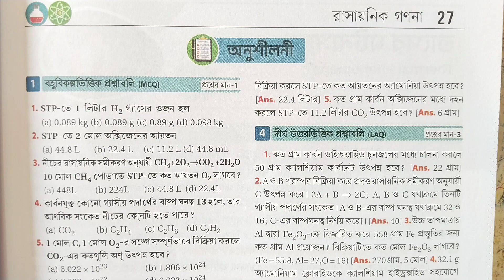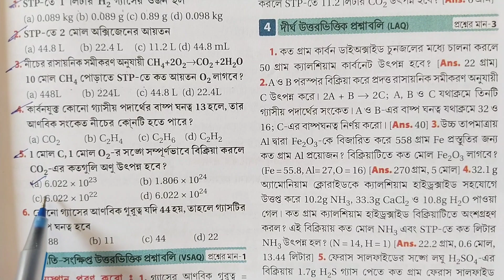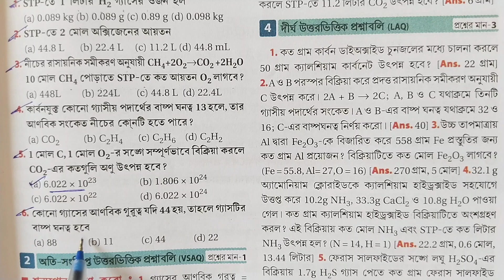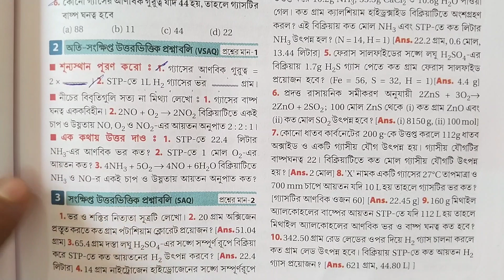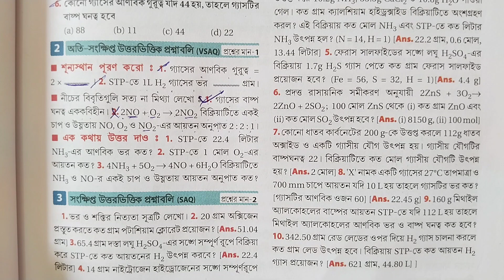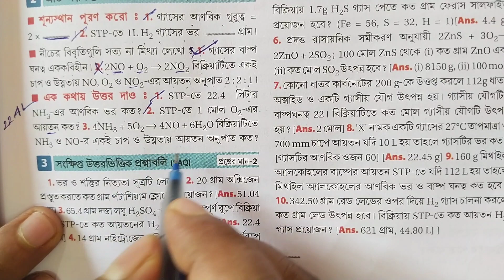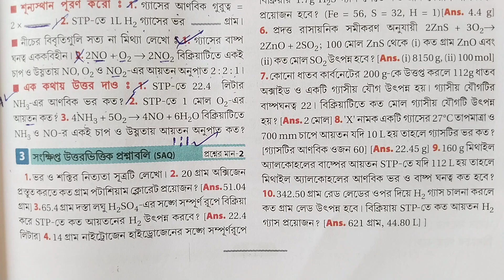দশম শ্রেণী ভৌত বিজ্ঞান তৃতীয় অধ্যায় রাসায়নিক গণনা সাঁতরা প্রকাশনী অনুশীলনী প্রশ্ন উত্তর পার্ট ১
Hello Students You are Watching Somnathdar Coaching YouTube channel . In this video we discussed about class 10 physical science 3rd chapter anusiloni question answer Santra publication part 1